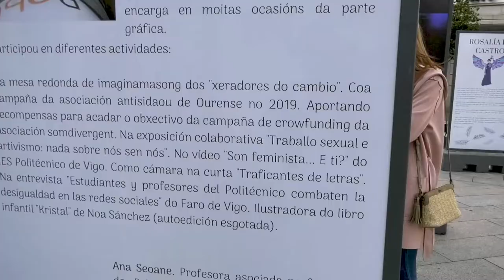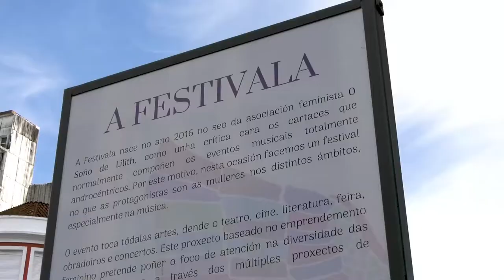Festivala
O festival de mulleres creadoras Festivala chega a súa quinta edición en Vilgarcía con obradoiros, charlas, concertos, proxeccións cinematográficas...